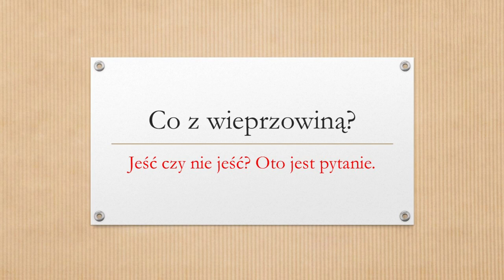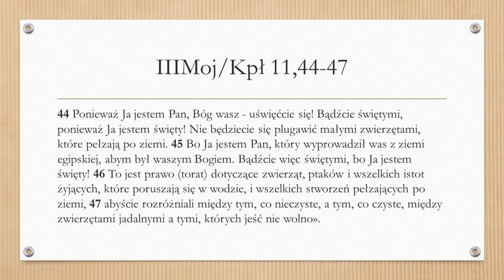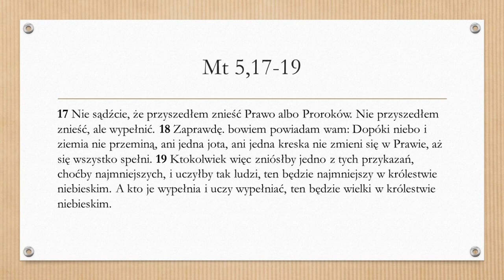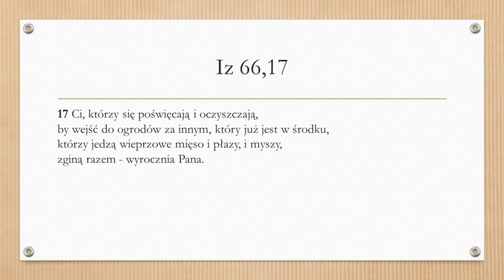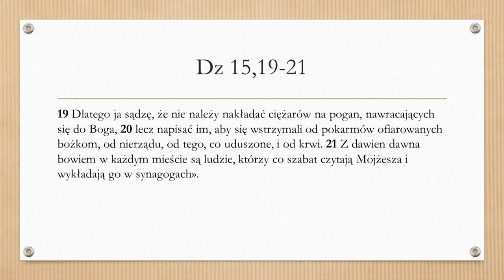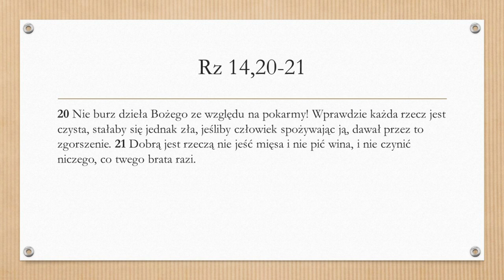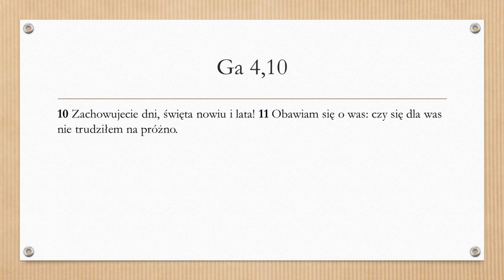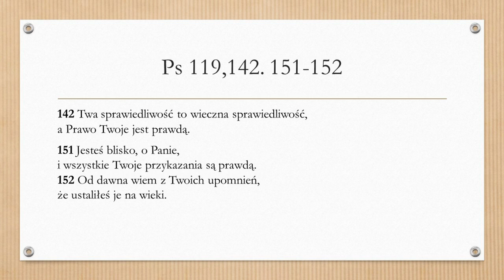Co z wieprzowiną? Jeść czy nie jeść? Oto jest pytanie. Rozważania szabatowe. Wiesław Dawidowicz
Sprawa diety biblijnej, jest od lat dyskutowana w środowisku wierzących. Są jej zwolennicy jak i jej przeciwnicy. Aby rozstrzygnąć sprawę trzeba zbadać co na ten temat jest napisane w Piśmie Świętym i to staram się w tym rozważaniu zrobić. Zróbmy to razem. Zapraszam również do dyskusji na ten temat. Szalom.